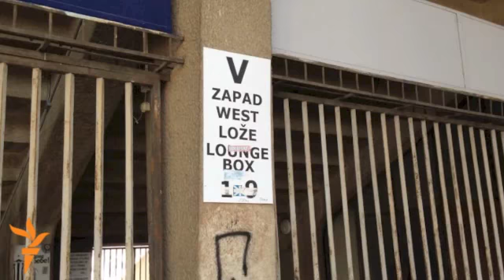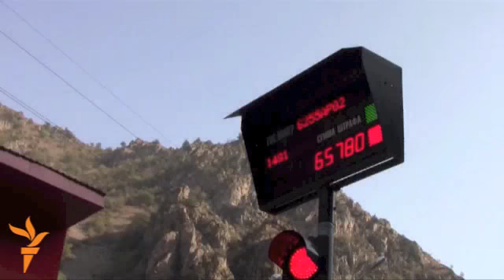Евразия тәрәзе – 14.10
Белградта Сербия-Албания футбол матчы алдыннан киеренкелек, Пакстанда яңгырлардан качаклар шәһәрчегенең җимерелүе, Пакстанда сөнниләр хәрәкәтенең протесты, Таҗикстанда түләүле юл бәяләренең артуына ризасызлык, Казакъстанда яшь блогерның социаль рәсемнәр күргәзмәсе.